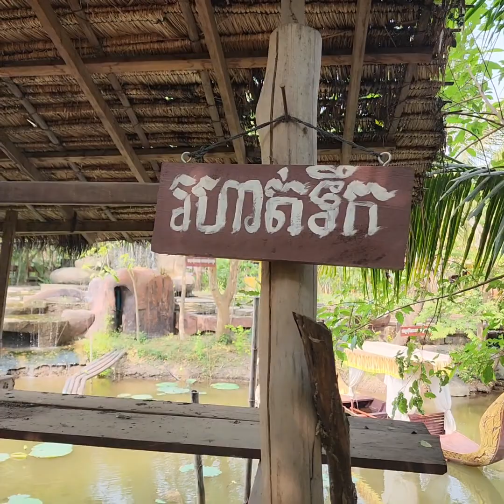រហា..ត់ .ទឹកដែលចា...ស់ៗសម័យដើម ប្រើធ្វើស្រែ.